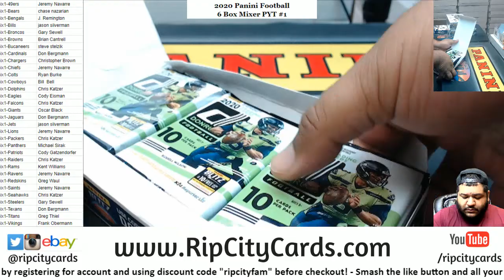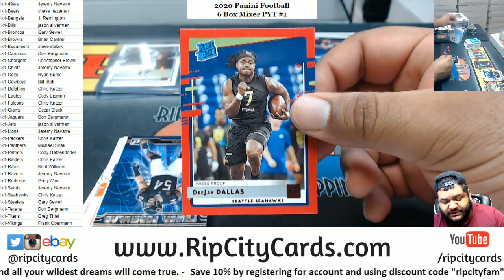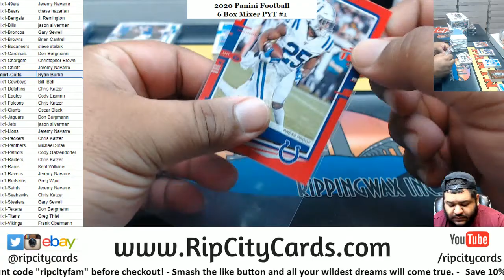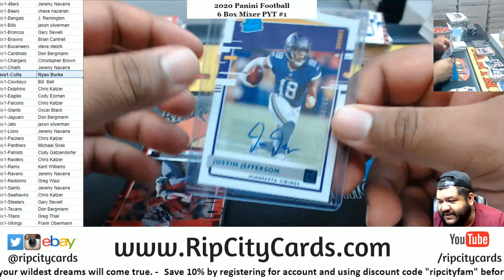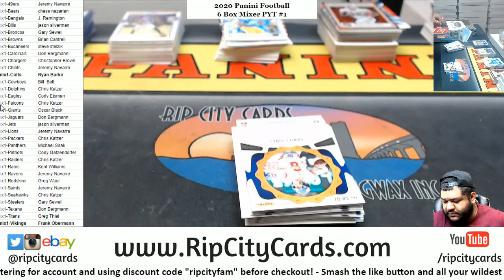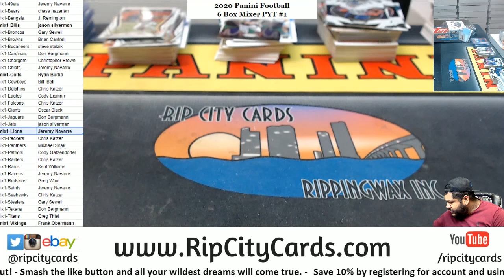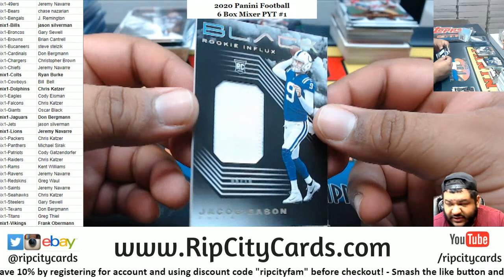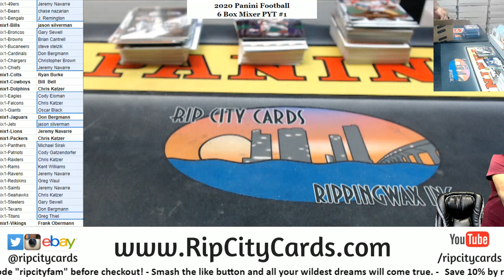2020 Panini Football 6 Box Mixer PYT #1